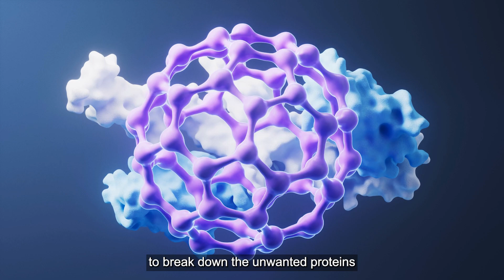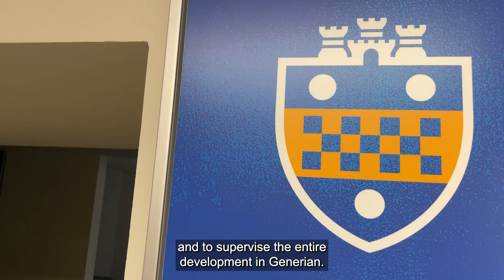2024 Emerging Innovator of the Year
Yuan Liu, an assistant professor in the Division of Pulmonary, Allergy, and Critical Care Medicine and a member of the University of Pittsburgh Aging Institute, is the recipient of the Emerging Innovator Award for her extraordinary dedication to innovation commercialization. Her research focuses on the development of small molecule therapeutics that target ubiquitin-dependent protein degradation in age-related diseases, a natural cellular process that breaks down unwanted proteins for recycling. This process plays a key role in many disease conditions, and Liu’s work aims to modulate protein degradation to treat specific diseases. In 2023, she was one of four faculty members from the Aging Institute to receive grants from the Richard King Mellon Foundation for a project focused on late-stage Alzheimer’s disease. Liu is also a co-founder of Generian Pharmaceuticals Inc., launched by UPMC Enterprises in 2020. In 2022, Generian entered into a strategic collaboration and license agreement with Mitobridge, a subsidiary of Astellas Pharma Inc., to discover and develop novel small molecules for therapeutic targets in diseases with limited treatment options.

University of Pittsburgh Office of Innovation and Entrepreneurship